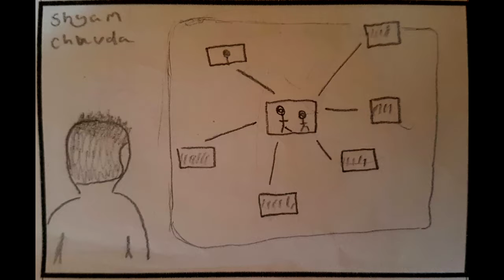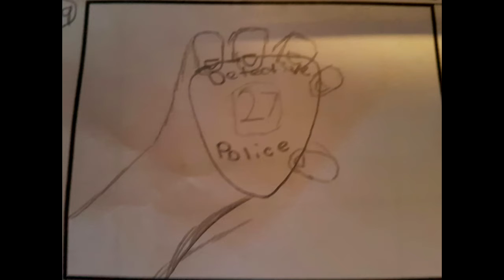Story Board Animatic - The Garrard Academy